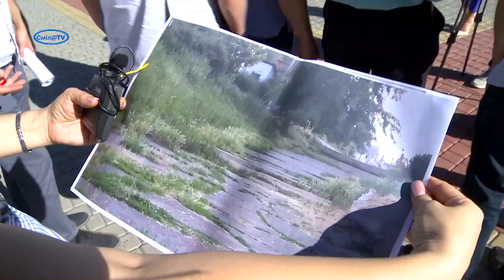Судді конкурсу "Європейська нагорода" оглянули смілянську Набережну